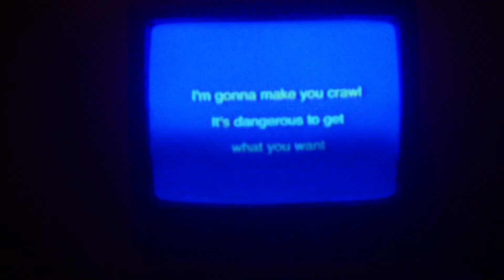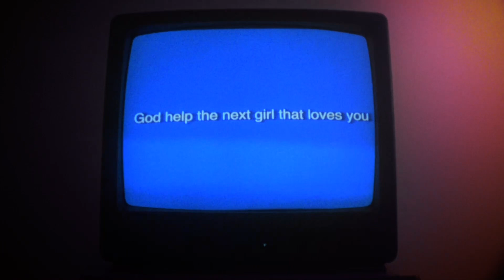If I Beg You - Flower Face [sub]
Sabía que 'If I Beg You' iba a ser la última canción porque se sentía como el punto de inflexión", explica McKinnon. "Construí esta vida realmente hermosa, increíble e inspiradora a la que nunca renunciaría para volver a lo que tenía antes. Comienza sonando como una cinta que se desintegra, como si se desmoronara audiblemente. Luego entra la gran parte, y es este momento de triunfo y curación".

If I Beg You" demuestra la versatilidad que hace que Girl Prometheus sea tan hipnótica. Además, las letras son maravillosamente mordaces, sirviendo como el cierre perfecto del álbum cuando canta sardónicamente: "¿Es esto un adiós digno?"